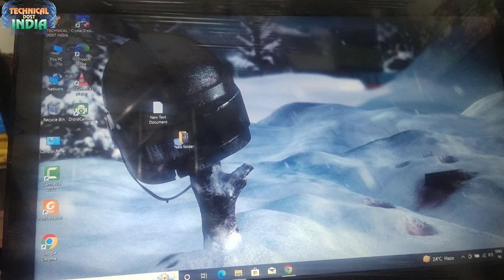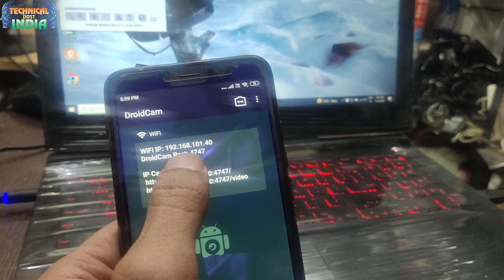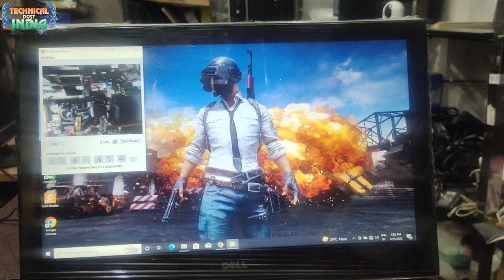How To Use Phone Webcam On Pc Usb/Wireless Method ||मोबाईल को बनाओ Computer का कैमेरा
apne phone ke camera ko laptop se kaise connect karen
concept technology
how to connect mobile camera to pc with usb cable
how to use mobile webcam on pc usb method
how to use phone webcam on pc usb method
use mobile camera to pc with usb cable
how to use mobile camera in pc with usb cable
how to use phone camera as webcam for pc via usb
how to connect mobile your webcam computer
convert mobile to webcam usb cable
mobile ka camera computer me kaise chalaye
mobile web camera computer me kaise chalaye
How to Use Mobile Camera as Webcam
how to connect mobile camera via usb cable
how to use mobile camera as webcam on pc
how to use mobile as webcam via usb
how to use mobile as webcam
how to use mobile as webcam via usb method
use mobile camera as webcam via usb
how to use mobile camera as webcam on pc via usb
phone as webcam via usb
ivcam
how to use mobile camera as webcam via usb method